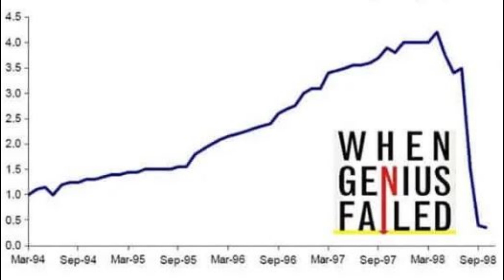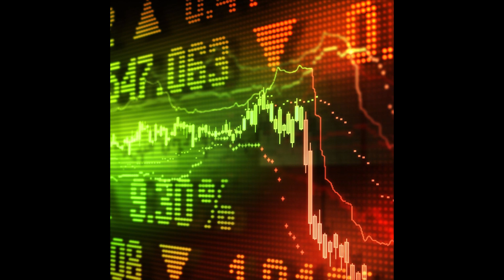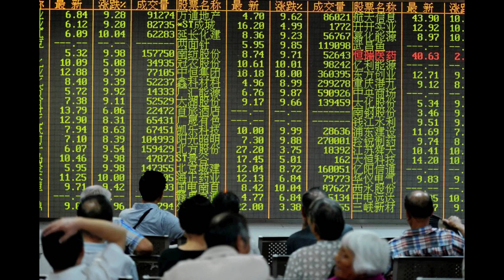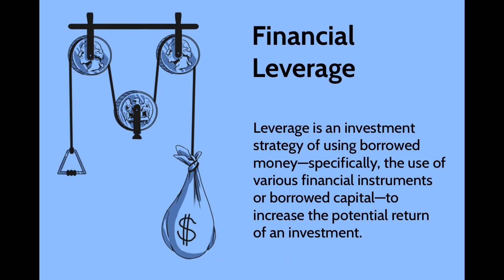When Genius Failed Summary | When Genius Failed Book Summary | Quick Book Summary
📚 "When Genius Failed" Book Summary | Rise and Fall of a Financial Empire 📉

In this captivating video, we delve into the gripping tale of "When Genius Failed: The Rise and Fall of Long-Term Capital Management." Join us as we explore the thrilling journey of this once high-flying hedge fund and the catastrophic events that led to its downfall.

🚀 The Genius Team: Meet the brilliant minds behind Long-Term Capital Management, including Nobel laureates and finance wizards. Discover how their innovative strategies and mathematical models catapulted LTCM to unparalleled success in the 1990s.

💰 Unprecedented Success: Explore the early days of LTCM's triumphs, where their seemingly infallible investment methods consistently yielded impressive returns. Learn how they navigated financial markets with unmatched confidence.

⚠️ Risky Bets: Uncover the fatal flaw in LTCM's strategies as they grew increasingly reliant on complex and highly leveraged trades. Witness how their overconfidence in mathematical models blinded them to the true risks lurking beneath the surface.

🌐 Global Crisis: Witness the dramatic turning point when the Russian financial crisis of 1998 struck, sending shockwaves through international markets. Discover how LTCM's massive investments in Russia pushed them to the brink of collapse.

📉 The Collapse: Experience the nail-biting moments as LTCM's losses piled up, and investor confidence wavered. Learn about the desperate bailout efforts orchestrated by major Wall Street banks and the Federal Reserve to avert a financial catastrophe.

🔍 Lessons Learned: Reflect on the aftermath of LTCM's downfall and the profound impact it had on the financial world. Gain valuable insights into the dangers of overreliance on mathematical models and the importance of understanding true market risks.

🎓 Educational and Engaging: This video provides a thought-provoking analysis of "When Genius Failed," offering essential lessons for investors, financial enthusiasts, and anyone interested in the captivating world of high finance.

👍 Don't miss this enthralling tale of ambition, hubris, and the high-stakes world of finance. 📈📉